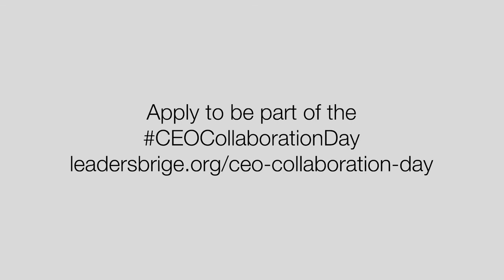Jutta Jerlich and Jens Ulrik Hansen about the CEOCollabDay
What is the CEO Collaboration Day

With huge thanks for your true collaboration

17. April 2019